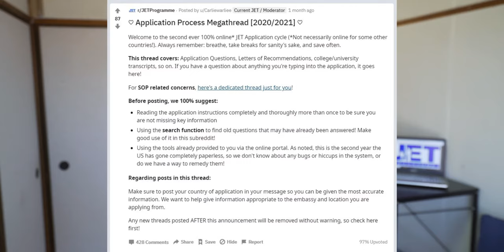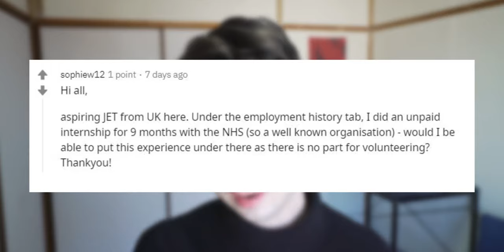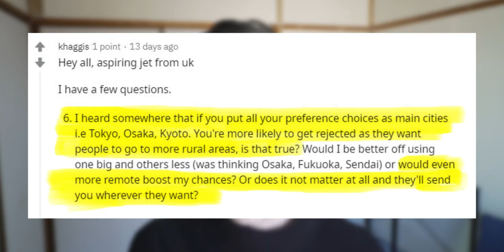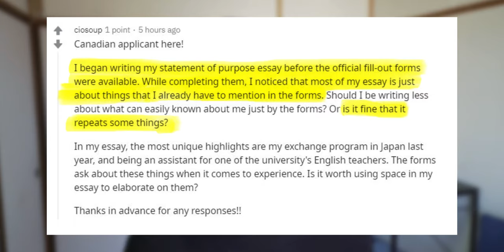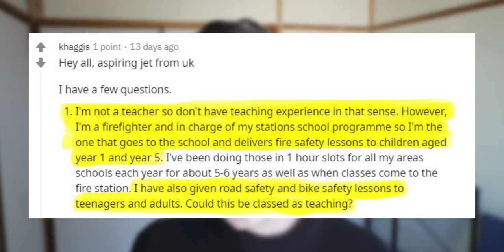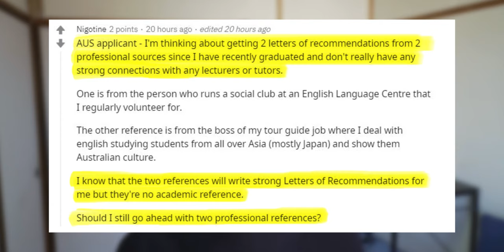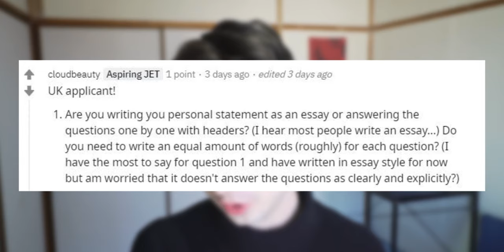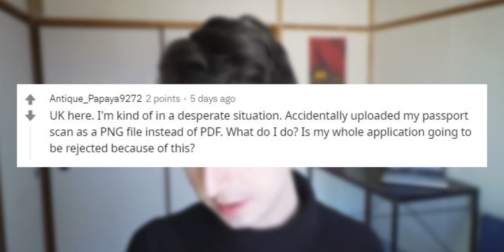Requesting Urban Placements? More JET Program Application Tips 2021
I answer your questions on the JET Program 2021 application.  After browsing a mega-thread of panicked JET Program applicants on Reddit, I compiled a list of questions I thought might be relatable and helpful to some of you out there. People say there are no stupid questions. A lie! There are stupid questions, it's just never stupid to ask them anyway!